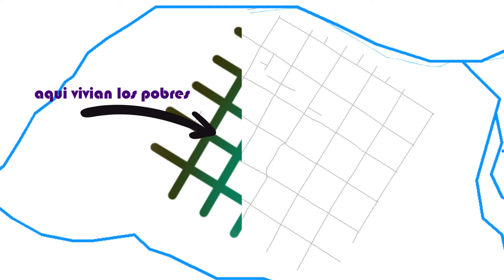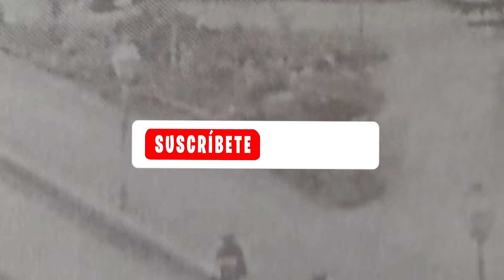LA BOGOTA DE LOS AÑOS 1800 - 1900 | SERVICIOS PUBLICOS |ASI ERA LA CIUDAD HASTA EL SIGLO XX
EN ESTE VIDEO VEREMOS COMO CRECIO BOGOTA ENTRE 1797 Y PRINCIPIOS DEL SIGLO PASADO, ADEMAS VEREMOS COMO ERAN LOS SERVICIOS PUBLICOS DE LA CIUDAD Y LA APARICION DE CHAPINERO COMO NUCLEO URBANO